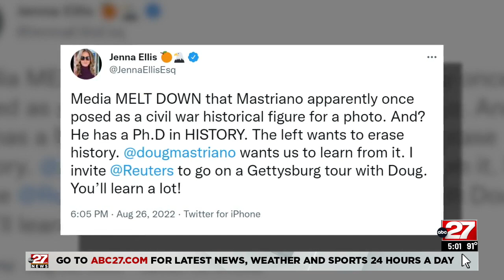PA Governor Race: Mastriano Confederate uniform photo draws new scrutiny